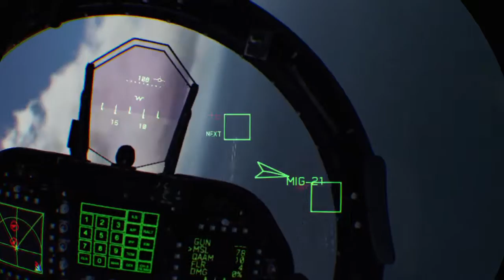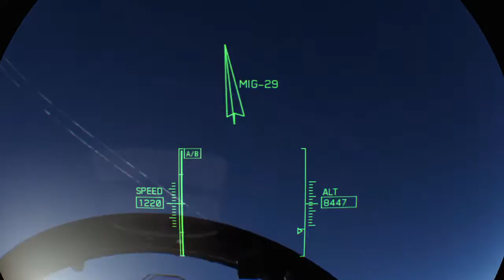ACE COMBAT™ 7: SKIES UNKNOWN_20190816021656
F18 dogfight vr 2 and carrier crash and landing